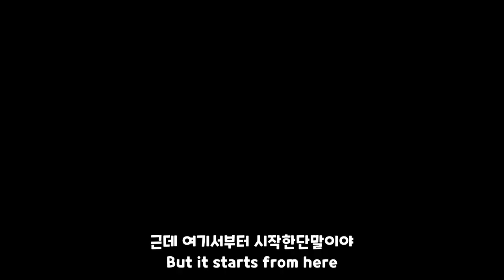🏸 badminton How will you do it? A hard net play, basic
Hitting the ball in front of the net, it's not easy right?
I will tell you how to relax your body and to send back easily

How to play badminton well, smash, service, basics, games, steps, lessons, racket recommendations, and more! You can see it in full swing badminton.